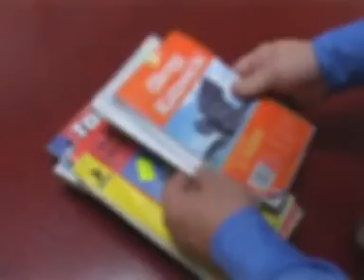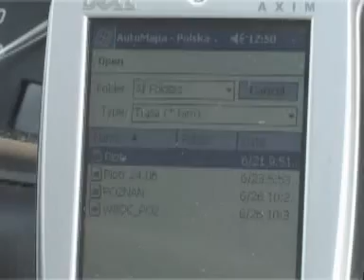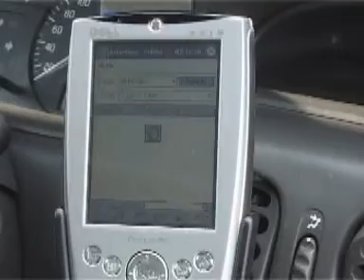Wideo Pawlik reklama 3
Wideo Pawlik film reklamowy 3